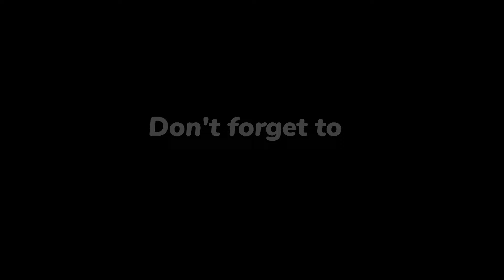மிக முக்கியமான 10 காரியங்கள் !சிறப்பு செய்தி! கண்டிப்பா பாருங்க! | SPECIAL VIDEO | Dr. JACINTH DAVID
🔴மிக முக்கியமான 10 காரியங்கள் ! சிறப்பு செய்தி! கண்டிப்பா பாருங்க ! !பெண்களே முக்கியமா இந்த VIDEOவ பாருங்க ! | SPECIAL VIDEO | Dr. JACINTH DAVID ! | Eva. DAVID VIJAYAKANTH | JOY TV | June 24, 2024